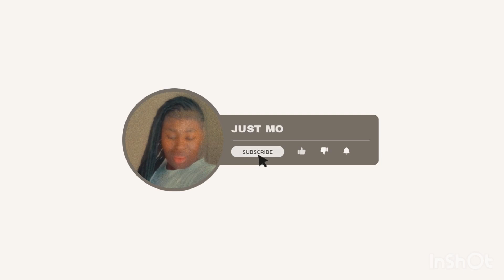STORYTIME|| How I met a Zulu man || Gone wrong 💔❗️(MUST WATCH)❗️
Another day another Storytime
Hope you enjoy watching this video baby ❗️

FAQ
Name : Mokgadi Masebedi
Age :21
Subcount:120
Camera : IPhone XR